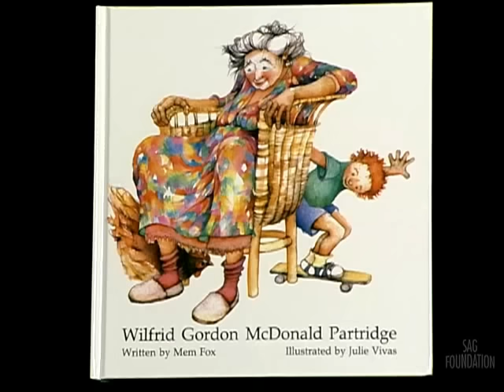'Wilfrid Gordon McDonald Partridge' read by Bradley Whitford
'Wilfrid Gordon McDonald Partridge' is written by Mem Fox, illustrated by Julie Vivas and read by Bradley Whitford.

Wilfrid lives next to a retirement home, and his favorite old person is 96-year-old Miss Nancy. Everyone says Miss Nancy has lost her memory, and despite the fact that Wilfrid doesn't even know what a memory is, by accident he helps her find it.